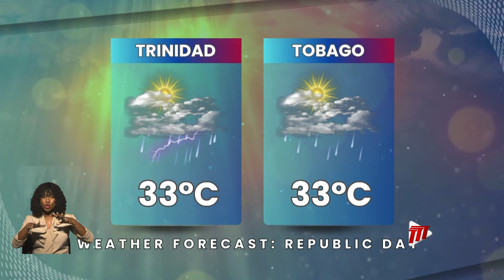Weather Outlook - Monday September 23rd 2024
Look out for another round of daytime showers, loud booming thunder, and isolated flooding events.